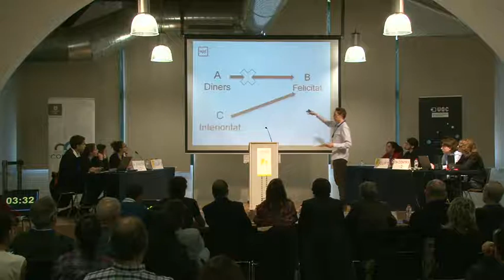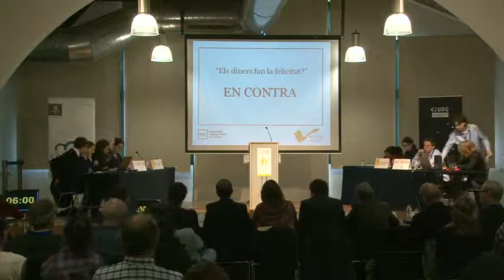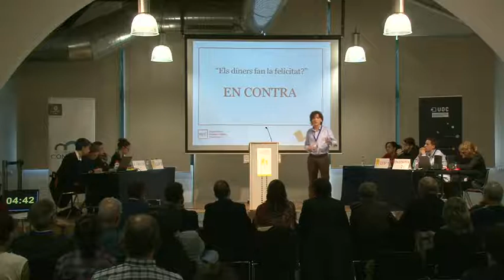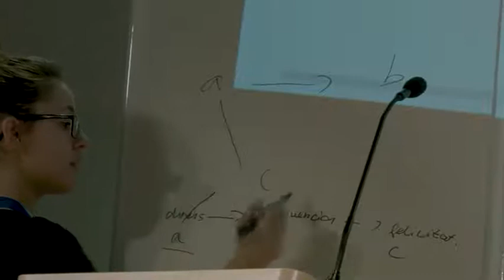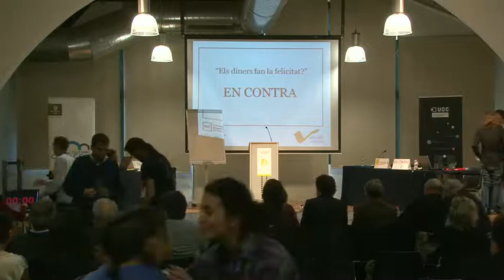II Lliga de Debat de Secundària i Batx. Final: Escola Virolai (UPF) - IES Celestí Bellera (UAB)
Debat corresponent a la final de la II Lliga de Debat de Secundària i Batxillerat, realitzat el 28 de març de 2015 a la seu de la Universitat Oberta de Catalunya a Salt (el Gironès). El tema de la competició és "Els diners fan la felicitat?". Més informació a